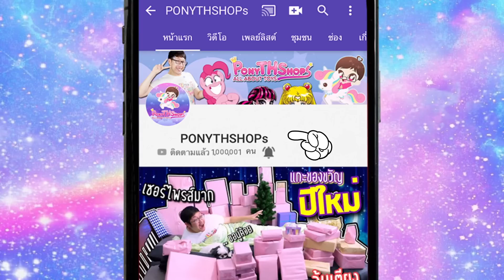ฉ่ำมงมากแม่ ตุ๊กตาโรงเรียนสายรุ้ง【Violet Willow : Rainbow High】แปลงร่างเป็นเป็นสาวแซ่บประจำโรงเรียน